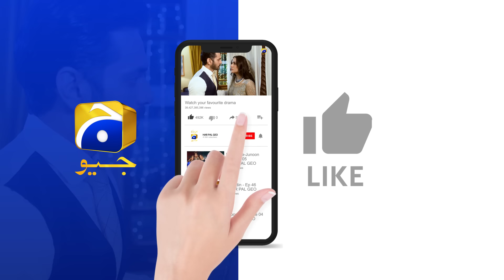Sirf Tum Mega Episode 12 - [Eng Sub] - Anmol Baloch - Hamza Sohail - Mohsin Abbas - 30th July 2023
Sirf Tum Mega Episode 12 - [Eng Sub] - Anmol Baloch - Hamza Sohail - Mohsin Abbas Haider - 30th July 2023 - Har Pal Geo

Hamza is a rebellious and unconventional person who dreams of living life without any responsibilities or restrictions. In contrast, Hanan is a mature and sensible man who believes in love and relationships. After a series of events, Abeer and Hamza are set to marry. However, Hamza's inappropriate demands and unreasonable behaviour towards Abeer cause her to back out from the wedding. This creates chaos in the family and creates tension between Hamza & Abeer.

Written by: Seema Munaf
Directed by: Mazhar Moin
Produced by: Abdullah Kadwani & Asad Qureshi
Production House: 7th Sky Entertainment

Cast:
Anmol Baloch - Abeer
Hamza Sohail - Hannan
Mohsin Abbas - Hamza
Sakina Khan - Amal
Fazila Kazi - Farah
Hiba Aziz - Sara
Erum Akhter - Mahrukh
Ayesha Gul - Amina
Sabiha Hashmi - Zubaida
Akber Islam - Aijaz
Zia Gurchani - Faraz
Salma Asim - Noreen

Mohsin Abbas